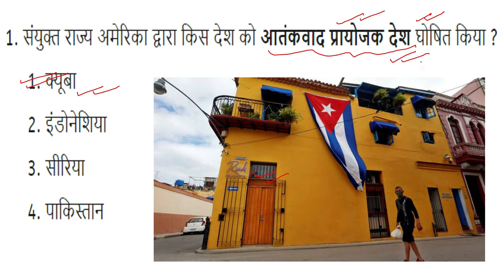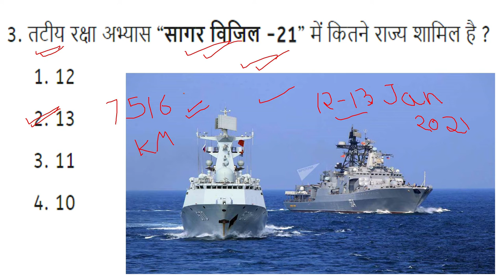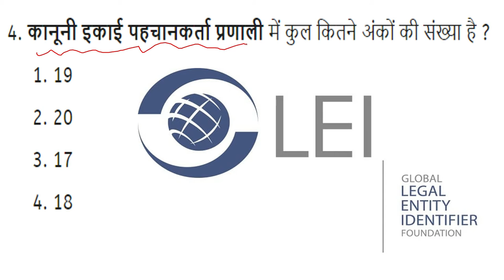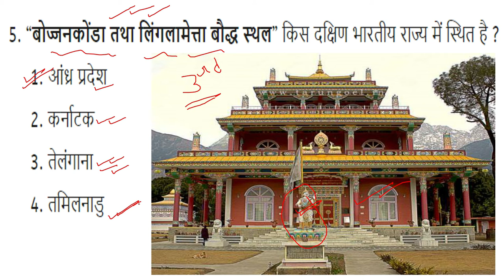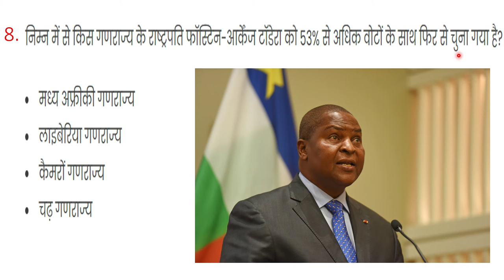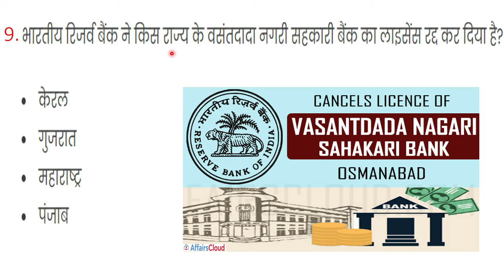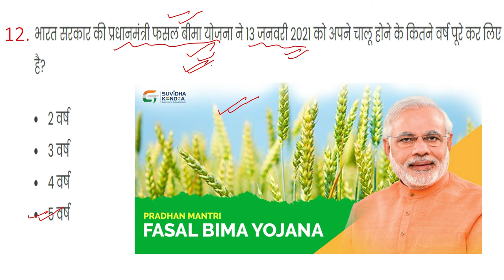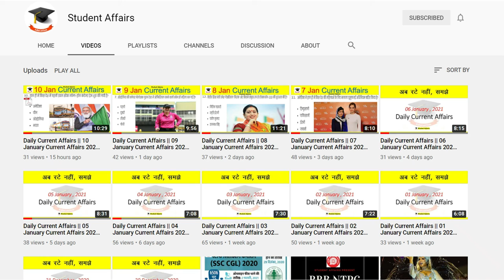Daily Current Affairs || 14 January Current Affairs 2021 || Current gk-UPSC, Railway, SSC, SBI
Daily Current Affairs || 14 January Current Affairs 2020 || Current gk-UPSC, Railway, SSC, SBI

Hello friends !!! Welcome to Student Affairs.

First Of All Thankyou for visiting Student Affairs. Are you Exploring various channels for finding the Daily Current Affairs or 14 January Current Affairs 2020 or Current gk-UPSC, Railway, SSC, SBI? If Yes then stop your search here because here you find all important Guidelines about 14 January Current Affairs 2020.